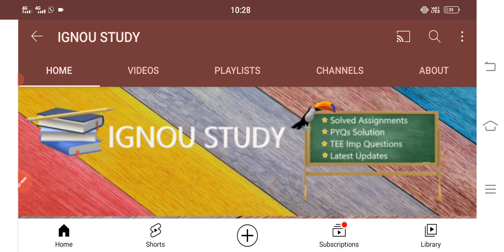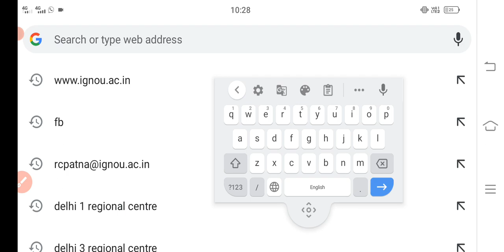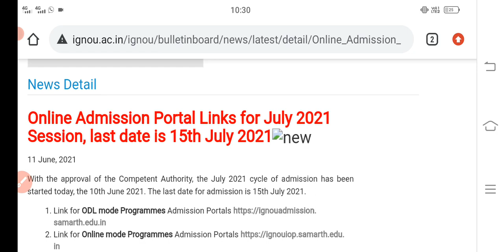(Breaking News)Ignou New Admission | ignou new admission july 2021 | ignou admission2021